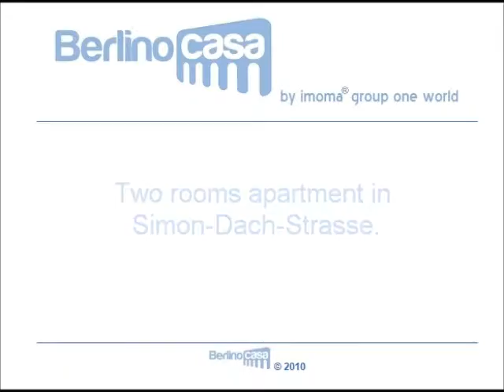Two rooms apartment in Simon-Dach-Strasse.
Lovely two rooms flat in one of the most famous street of Berlin: Simon Dach Str. The area is full of pub and restaurants.
The flat is on the fourth floor and is cozy and there are a bedroom and a cozy living room with a double bed sofa.

COD: SIM033